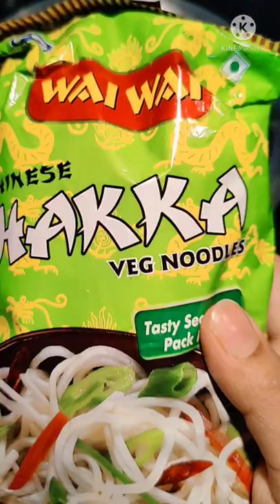NO Sauce HAKKA NOODLES 🤤👌 no seasoning👉 easy n yummy🔥